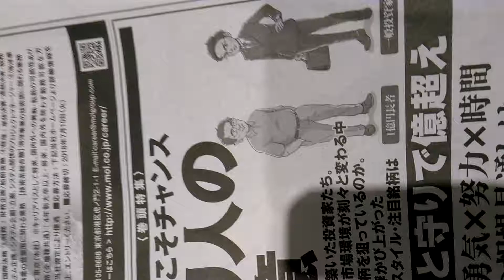2018年6月24日